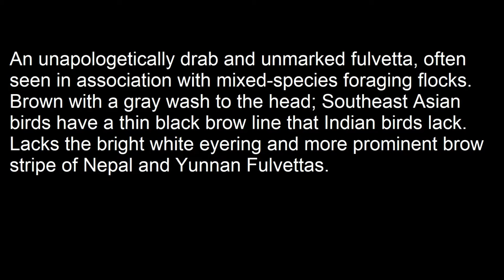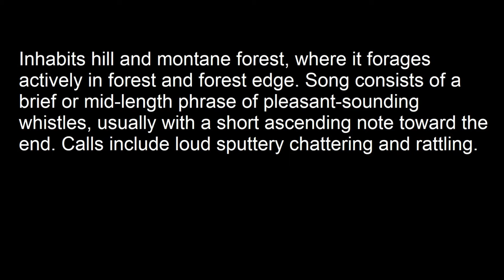Brown Cheeked Fulvetta (Alcippe poioicephala) (or brown-cheeked alcippe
This video was shot at Tamhini Ghat, Maharashtra India on March 27, 2022.